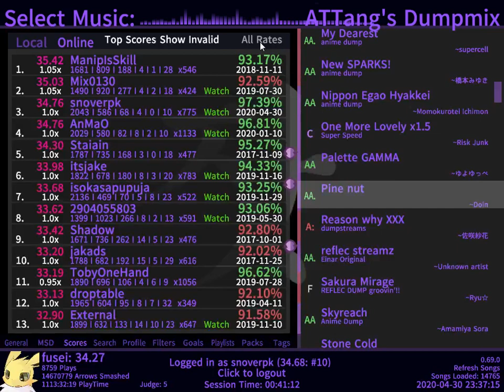Pine nut 96.71%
best pa on the entire first page of scores -- Watch live